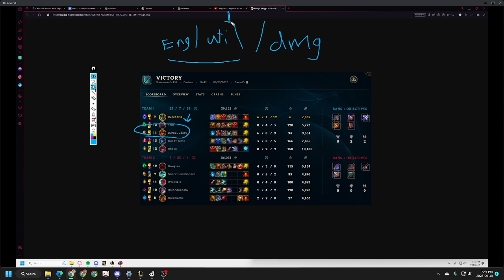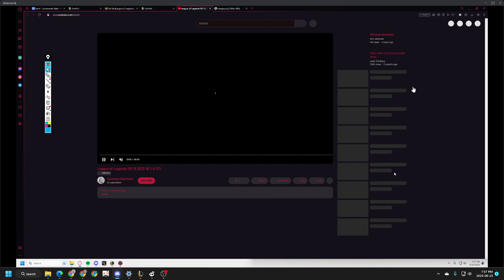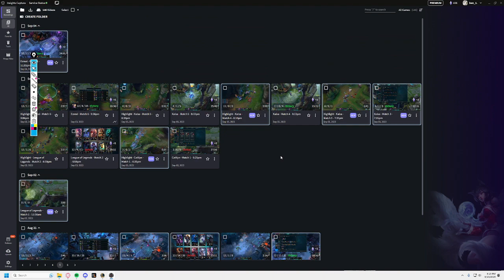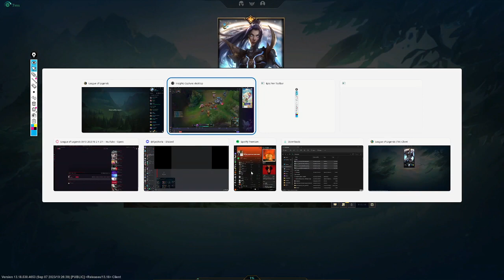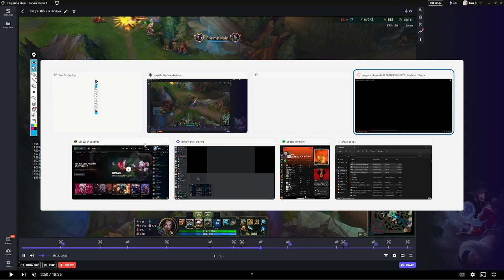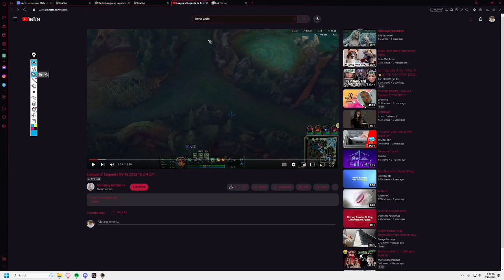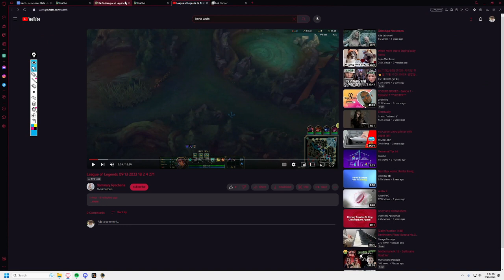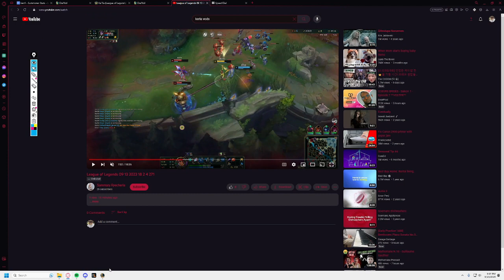Ben VODing Rye's games